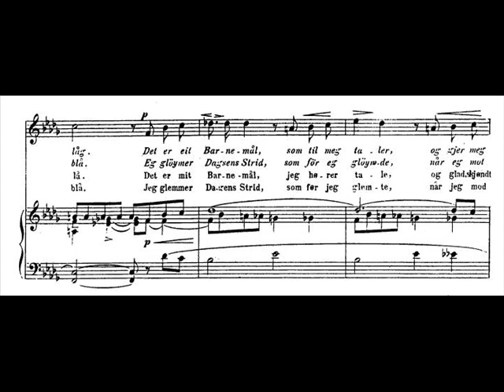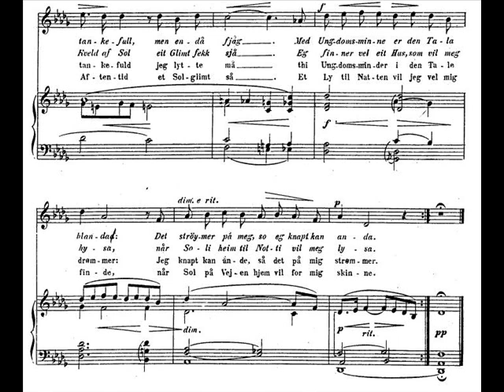Grieg - 12 Melodies to poems by A.O. Vinje, Op.33 - 9. Ved Rondane (In the Hills)